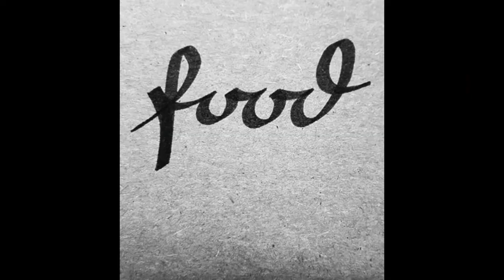9.8.16 Estancia Grand Opening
New home residential community, Estancia has it's Grand Opening.  We are finally opening up our models for the first time on September 8th.  Come enjoy some food, music, desserts and drinks while you tour 8 model homes!